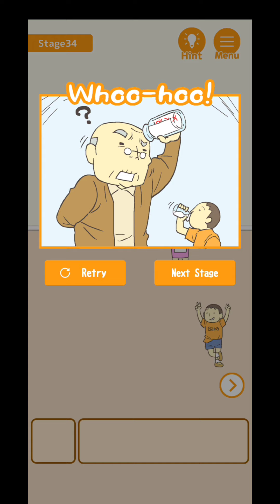STAGES 31-60 |HIDE MY TEST GAMEPLAY#2